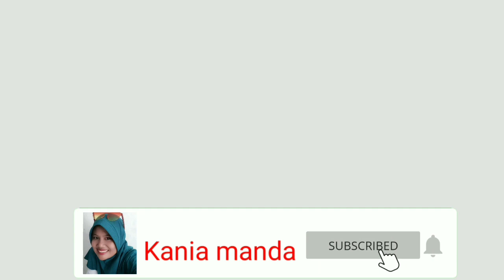Resep Semur Jengkol Special Empuk dan Tidak Bau Mantulll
Salam juma kawan"
Semangat Pagi
Sukses buat kita semua ya
Lanjut memasak lagi ya mama Manda
Hari ini mau masak
Semur Jengkol Special Empuk tidak Bau

Bahan:

1 kg Jengkol
10  Siung Bawang Merah
5 Siung Bawan Merah
4 Btr   Kemiri
Biji pala ( secukupnya )
Asam Jawa
Gula jawa (merah)
5 bj Cabe merah
 Jahe
Lengkuas
 2 lbrDaun salam
 2 btg Serai
Kecap Bango
Royco
Lada bubuk
Garam
Air secukupnya

  Cara Membuat nya

* Rendam jengkol semalaman cuci bersih rendem lagi  dengan air cucian  beras
*Rebus dengan air biasa dan campuran air cucian beras kasih garam dun salam asam Jawa  dan kopi
Rebus sampai empuk angkat cuci sampai bener * bersih  lalu geprek
*haluskan Bumbunya
*Siapkan wajan dan minyak lalu panaskan Tumis Bumbunya sampai harum lalu masukan daun salam jahe lengkuas  serai, garam  Royco ,gula merah  ,asam Jawa  aduk"kemudian masukan jengkol nya aduk sampai  bumbunya kental dan merata  masukan kecapnya  masak sebentar
Angkat dan siap di sajikan

Selamat memasak
Terimakasih bagi teman"yang sudah berkunjung semoga sehat dan rejekinya melimpah